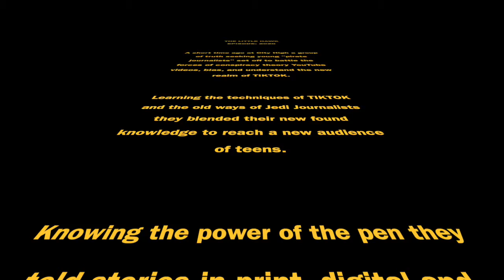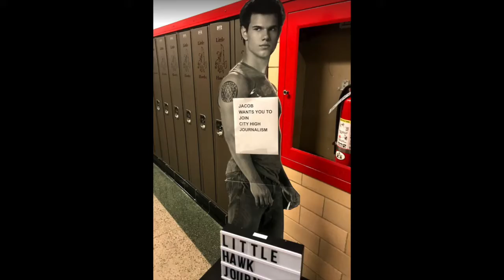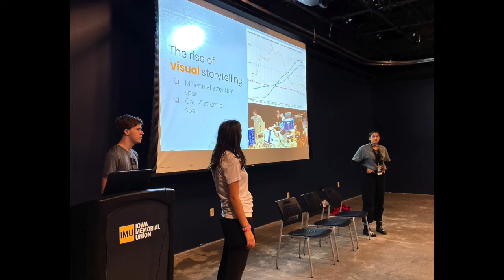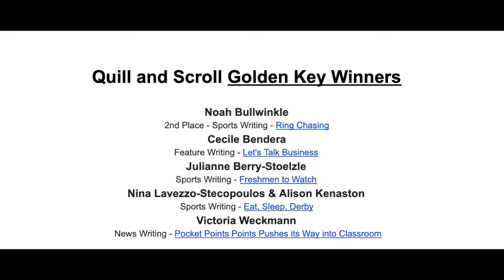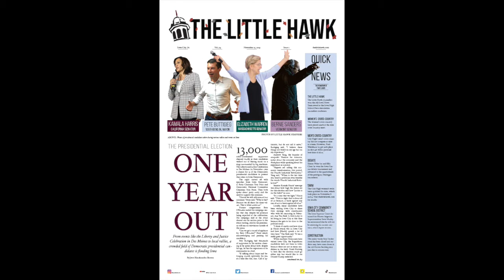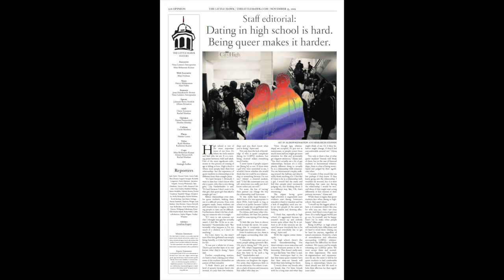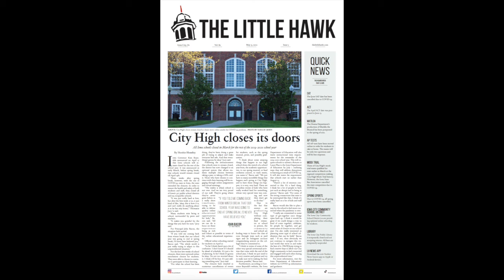LH End of the Year Video 2020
End of the Year Little Hawk Journalism Video